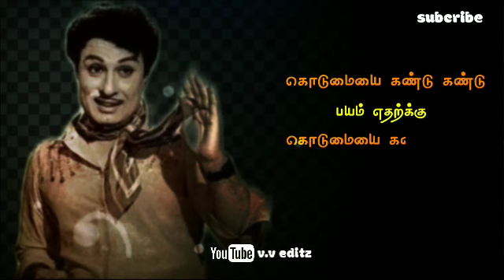🤔நெஞ்சமுண்டு நேர்மையுண்டு 😔whatsapp status thamil|😔mgr old song🤔v.v editz😔